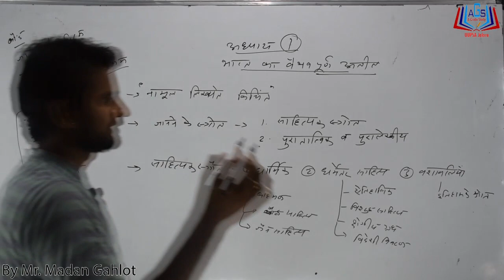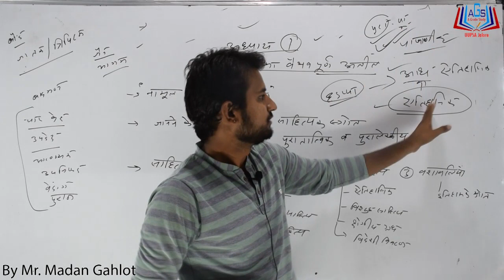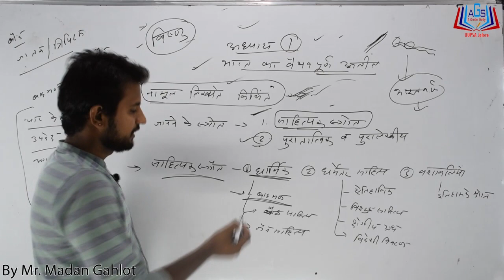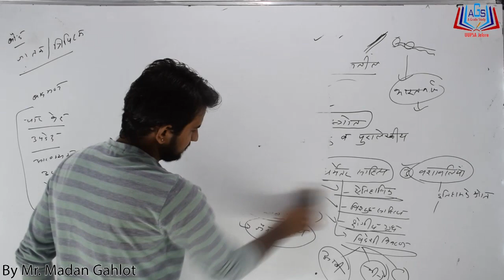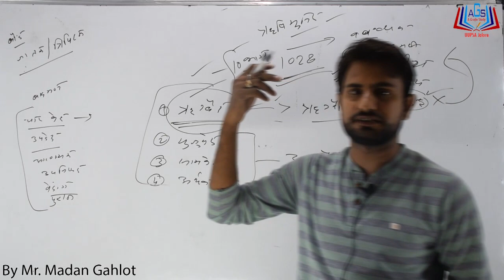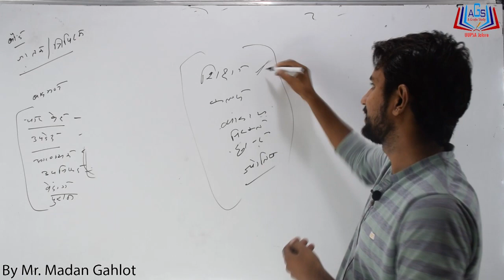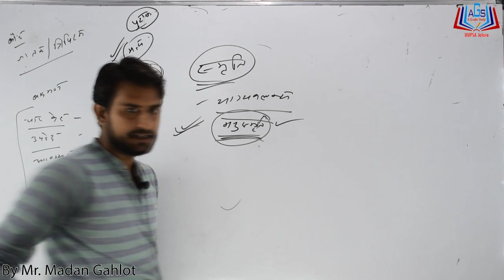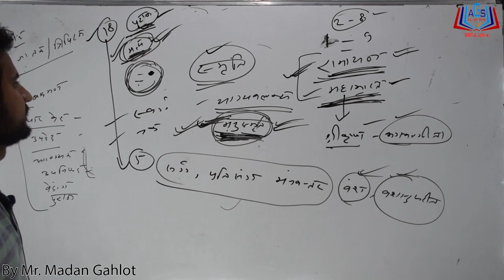अध्याय 01 ||भारत का वैभवपूर्ण अतीत|| Part-01 By Mr. Madan Gehlot Sir A Grade Study